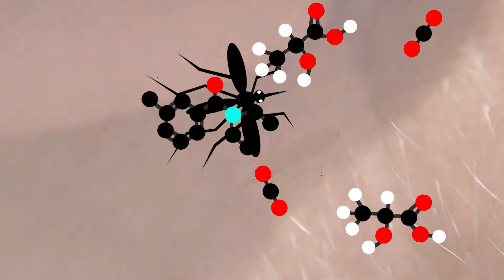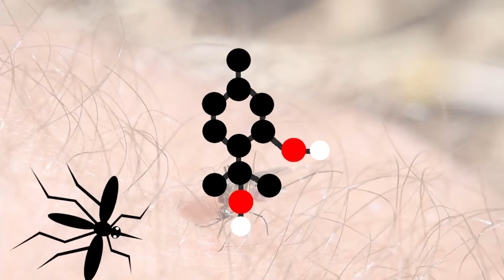What is DEET? How Mosquito Repellent Works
Buzzz! Buzzzz!
Mosquitos, probably the most hated animals on the planet. Mosquitos are flies, and actually feed mostly on plants, however in many species the females have become vampiric ectoparasites, using nutrients in the blood to allow them to produce eggs. We cannot stand their irritating, itchy and potentially dangerous bites. These tiny insect kill more people each year than any other group of animals, by transmitting a host of viruses in their saliva. Most people are familiar with insect repellent, the most well known being diethyltoluamide, or DEET. But how does it repel mosquitos? I hope you find this video informative on mosquito biology, and helps you enjoy you expeditions, whether traipsing through the rainforest, or exploring your backyard, without the constant irritation of mosquitos. I have wanted to make some videos focusing on biochemistry, and hopefully this video gets some of that across.

Sources
Gates, Bill. "The Deadliest Animal in the World".
Freudenrich, Craig (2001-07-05). "HowStuffWorks "How Mosquitoes Work"". HowStuffWorks. Retrieved 7 September 2013.
Huget, Jennifer (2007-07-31). "Will Nothing Stop That Infernal Itch?". Washingtonpost.com. Retrieved 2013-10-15.
Anna Petherick (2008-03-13). "How DEET jams insects' smell sensors". Nature News. doi:10.1038/news.2008.672. Retrieved 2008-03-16.
Syed, Z.; Leal, WS (2008). "Mosquitoes smell and avoid the insect repellent DEET". Proc. Natl. Acad. Sci. USA. 105 (36): 13598–603. doi:10.1073/pnas.0805312105. PMC 2518096. PMID 18711137.
Stanczyk, Nina M.; Brookfield, John F. Y.; Field, Linda M.; Logan, James G. (2013). Vontas, John (ed.). "Aedes aegypti Mosquitoes Exhibit Decreased Repellency by DEET following Previous Exposure". PLoS ONE (published 20 February 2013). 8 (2): e54438. doi:10.1371/journal.pone.0054438. PMC 3577799. PMID 23437043. Lay summary – BBC news (21 February 2013)
^ Drakou, CE; Tsitsanou, KE; Potamitis, C; Fessas, D; Zervou, M; Zographos, SE (2017). "The crystal structure of the AgamOBP1•Icaridin complex reveals alternative binding modes and stereo-selective repellent recognition". Cellular and Molecular Life Sciences. 74 (2): 319–338. doi:10.1007/s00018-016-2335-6. PMID 27535661.
CDC (2009). "Updated Information regarding Insect Repellents".

This is Backyard Expeditions. Here you can find wildlife footage and short documentaries on the natural world. Nature is full of surprises, often amazing things are happening just feet from you door. I am a biology student who was inspired by the likes of the BBC natural history unit, PBS, and animal planet as a Child. I have also long been a hobbyist photographer, filming interesting things over time. My goal is to document interesting behavior and highlight interesting species I encounter both in exotic locations, and on backyard expeditions.